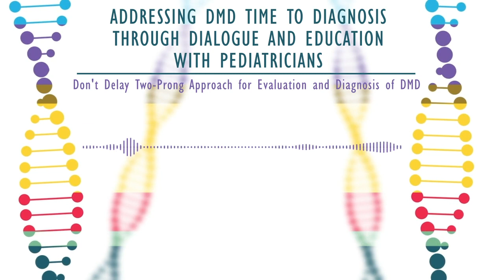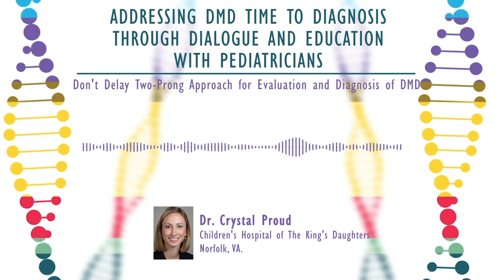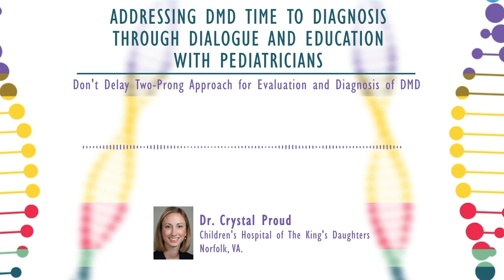Don't Delay Two-Prong Approach (DMD)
This activity is supported by an independent medical educational grant from Sarepta Therapeutics, Inc.